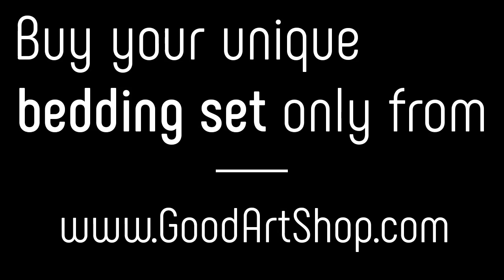How I pack and ship my handmade bedding sets - Nicole Taneff boho bedding.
A quick video showing how I pack, check, and ship my unique handmade bedding set.